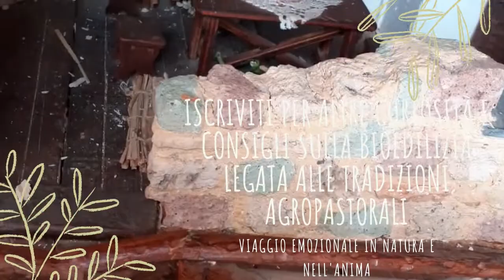Capolavori in miniatura di un muratore in pensione. Miniature masterpieces of a retired bricklayer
In questo video vedremo i capolavori in miniatura di un muratore in pensione: l'abitazione nella cultura contadina e nella sacralità, dalla casa di sant'Ignazio al pinnetto o pinnazzu, antica costruzione tipica della Sardegna che costituiva l'abitazione del pastore. Sig. Gianni un artista laconese ha saputo valorizzare i suoi talenti, le sue doti e le sue conoscenze nel campo della bioedilizia legata alle tradizioni contadine, alle conoscenze antiche, al saper fare, ai materiali ecocompatibili nel rispetto della natura e dell'ecologia profonda. Dalle tradizioni agropastorali è  possibile ispirarsi per attingere elementi utili per la costruzione di case ecosostenibili.
Un breve riassunto delle abitazioni in miniatura in ordine di apparizione nel video:
0:00 - Intro
0:10 - Abitazione stile baita in fase di conclusione anno quindi realizzata anno 2022;
0:51 - Casa di Sant'Ignazio realizzata anno 2012;
1:13 - 2 Antiche abitazioni stile contadino/pastorale realizzate rispettivamente nel 2005 e 2010;
3:48 - Antico caseificio;
5:08 - Pinneto o pinnazzu antica abitazione del pastore realizzato nel 2018 con tetto in paglia e pinneto con tetto in cisto;
6:14 - Casa con mulino;
6:48 - Fontana di pietra naturale;
7:47 - Una tipica doccia all'aperto di villa sarda al mare degli anni 60 realizzata in pietre colorate locali.
Per ulteriori informazioni contattami tramite l'indirizzo mail sotto riportato;
Per donazioni finalizzate a sostenere il canale a copertura delle spese per la realizzazione dei video e progetti legati all'ecologia profonda e agli animali;
Per video collaborazioni:

In this video we will see the miniature masterpieces of a retired bricklayer: the dwelling in peasant culture and in sacredness, from the house of Saint Ignatius to the pinnetto or pinnazzu, an ancient typical Sardinian construction that was the shepherd's house. Mr. Gianni a Laconese artist has been able to enhance his talents, his skills and his knowledge in the field of green building linked to peasant traditions, ancient knowledge, know-how, environmentally friendly materials in respect of nature and deep ecology. It is possible to draw inspiration from agro-pastoral traditions to draw useful elements for the construction of eco-sustainable houses.
A brief summary of the miniature houses in order of appearance in the video:
0:00 - Intro
0:10 - Chalet-style house nearing the end of the year, therefore built in 2022;
0:51 - House of Sant'Ignazio built in 2012;
1:13 - 2 Old peasant / pastoral style houses built respectively in 2005 and 2010;
3:48 - Ancient dairy;
5:08 - Pinneto or pinnazzu ancient shepherd's house built in 2018 with thatched roof and pinneto with rock rose roof;
6:14 - House with mill;
6:48 - Natural stone fountain;
7:47 - A typical outdoor shower of a Sardinian seaside villa from the 1960s made of local colored stones.
For donations aimed at supporting the channel to cover the costs of making videos and projects related to deep ecology and animals;
For video collaborations: